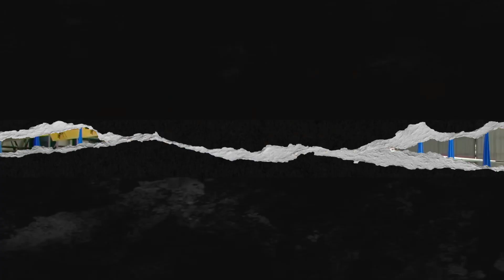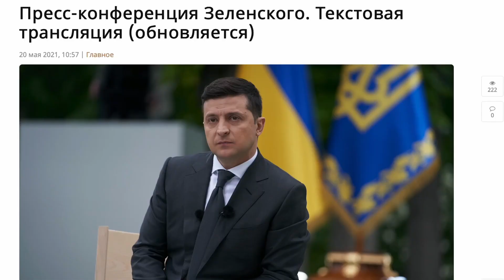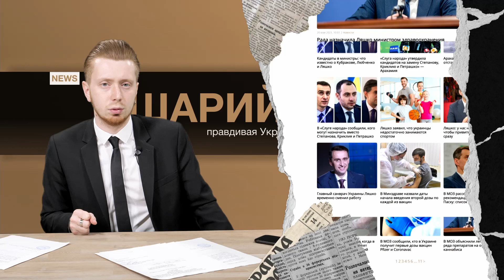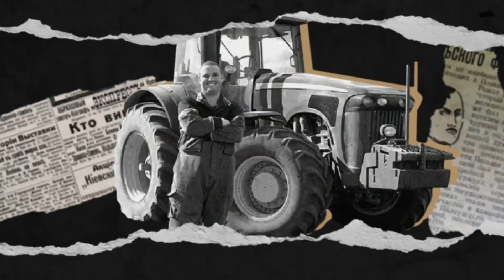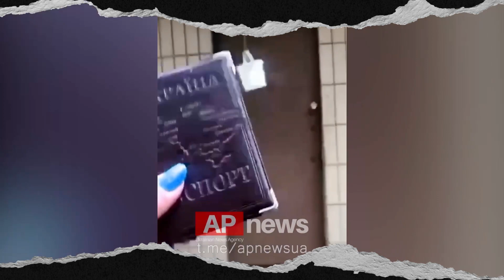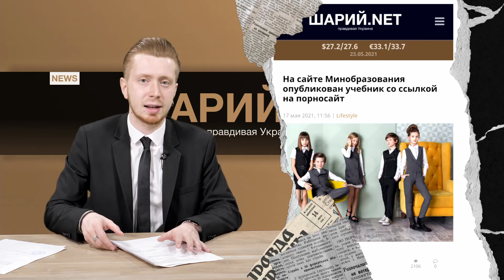ПРЕССУХА ЗЕ. Саакашвили. Перестановки Кабмина. Евровидение-2021. Новости Sharij.net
Читайте нас на сайте Новости за прошедшую неделю от редакции Sharij.net. Журналист Владимир Самарский обсудит главные новости за прошедшую неделю в Украине и мире, приправленные субъективностью и долькой юмора. Сегодня обсудим как прошла пресс-конференция Зеленского, глобальные перестановки Кабмина, Майдан Саакашвили, Евровидение 2021 и другие новости за неделю.